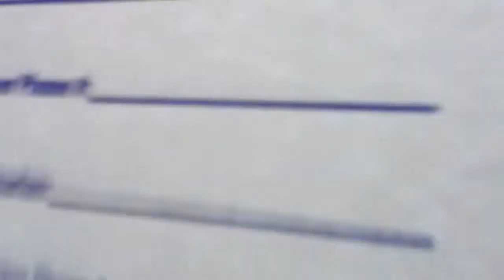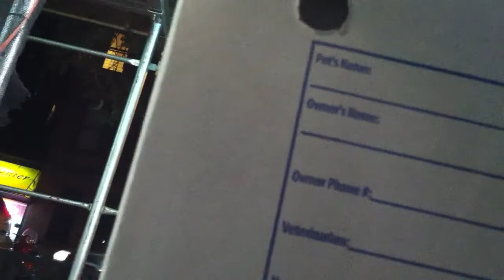ASPCA lives up to its name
Timothytrespas targeted individual
Rescued max from death
ASPCA paid itself 400$ for max pick up holding flv fiv testing and ammoxacillin and buprenex for pain
Getting him home
He and I smell like death fear sick animals and yuck
Will not wash off
Is it bacteria causing the smell?
I have a migrain
Petra is fever bitten burned and sick like someone beat her up!
Mite attacks